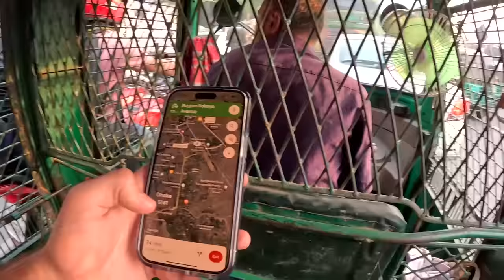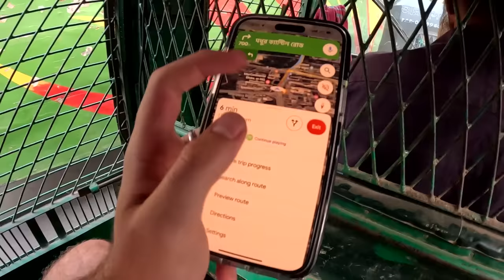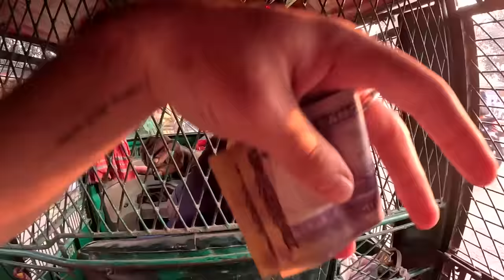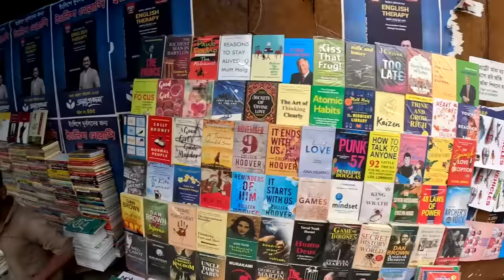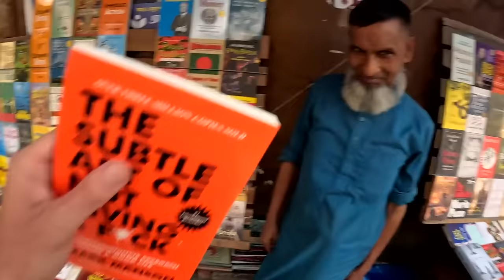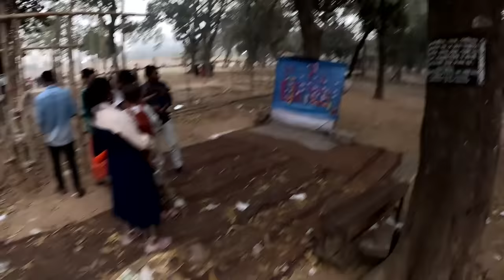Exploring The BEST University in Bangladesh 🇧🇩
Dhaka, Bangladesh ➖ Come along and experience the evening as I explore the enchanting campus of Dhaka University. I play cricket with some students, the beloved sport of Bangladesh, and engage in thrilling matches with the talented players there. I then roam around the area and indulge in some delicious food on the streets of Dhaka.

* TIMESTAMPS *
00:00 Introduction
00:39 Ride to Dhaka University
10:24 Walking down to Dhaka University
11:42 Buying book
13:40 Conversation with locals
15:55 Roaming around the streets
20:47 Cricket with locals
37:17 BB Guns
40:24 Corn cobs